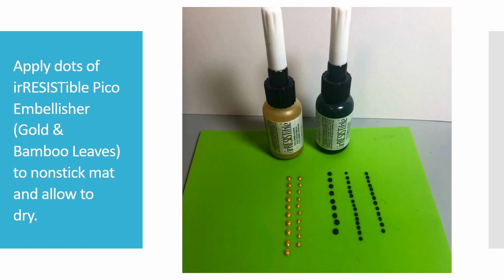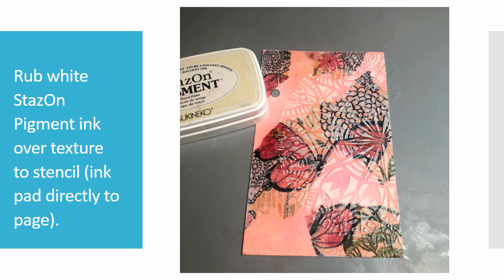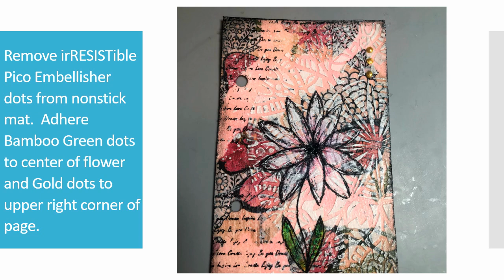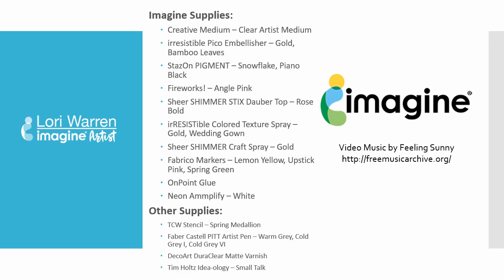Art Journaling with Inks & Creative Medium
by Lori Warren

There is something so relaxing about spending time creating and experimenting in an art journal.  Art Journaling is about creating something just for you and is a great way to try out new products and techniques.

Supplies

Imagine

• Creative Medium – Clear
• irRESISTible Pico Embellisher – Gold, Bamboo Leaves
• StazOn Pigment – Snowflake, Piano Black
• Fireworks! – Angel Pink
• Imagine Sheer Shimmer Stix Dauber Top – Rose Gold
• Ir RESISTible Colored Texture Spray – Gold, Wedding Gown
• Sheer SHIMMER Craft Spray - Gold
• Fabrico Dual Markers – Lemon Yellow, Lipstick Pink, Spring Green
• Neon Amplify! – White
• On Point Glue

Other

• TCW Stencil – Spring Medallion
• Faber Castell PITT artist pens – Warm Grey, Cold Grey I, Cold Grey VI
• DecoArt DuraClear Varnish – Matte
• Tim Holtz Idea-ology – Small Talk stickers
• Tissue paper
• Decorative Napkin

Instructions:
1) Apply dots of irRESISTible Pico Embellisher (Gold & Bamboo Leaves) to the nonstick mat and allow it to dry.
2) Spray Art Journal page (3 ¾” x 6”) with Fireworks! - Angle Pink and Sheer SHIMMER Craft Spray – Sparkle.  Edge the panel with Sheer SHIMMER STIX Dauber Top – Rose Gold.  Allow drying.
3) On your craft mat, mix Creative Artist Medium – Clear with Neon Amplify – White.
4) Lay a stencil down the page and apply Creative Artist Medium/Neon Amplify mixture with a palette knife.  Remove stencil and allow to dry.
5) Adhere a torn piece of napkin onto journal page with Creative Artist Medium.  Allow drying.
6) Rub white StazOn Pigment ink over the texture to stencil (ink pad directly to the page).
7) Stamp script to page with StazOn Pigment – Piano Black.
8) Apply Neon Amplify to a craft mat and add water to loosen.  Use this mixture to add splatters to the page with a fan brush.
9) Stamp flower image onto tissue paper using StazOn Pigment – Piano Black.
10) Fussy cut floral image from tissue paper and adhere to page.  Allow drying.
11) Color flower leaves with Fabrico Markers – Spring Green, Lemon Yellow.
12) Add color to the base of flower petals with Fabrico – Lipstick Pink.  Highlight with white marker/pen.
13) Add shading to edges of the page with permanent markers.
14) Remove irRESISTible Pico Embellisher dots from the nonstick mat.  Adhere Bamboo Green dots to the center of flower and Gold dots to the upper right corner of the page.
15) Spray portions of page with Gold irRESISTible Colored Texture spray.
16) Adhere a sticker phrase to page.